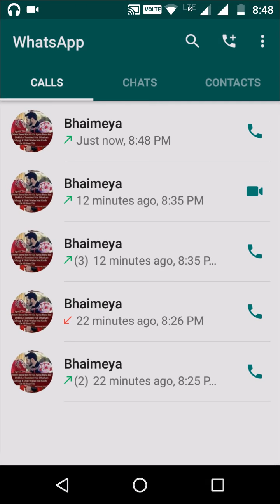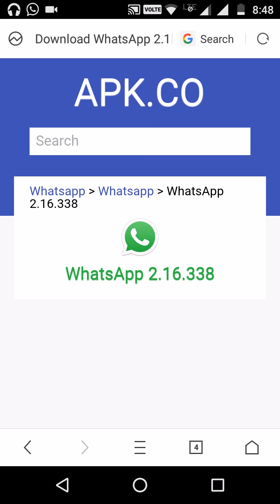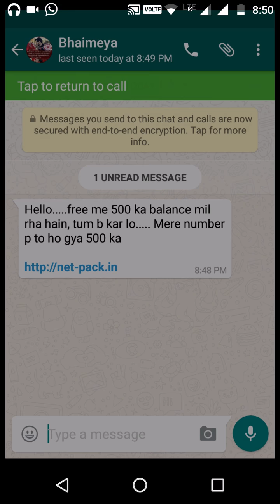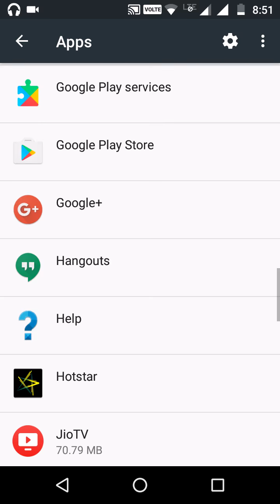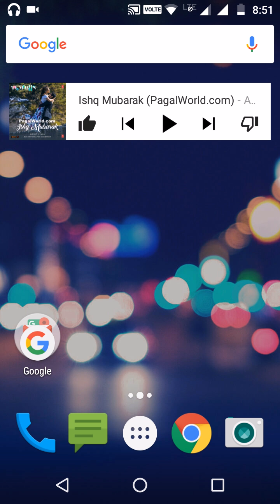whatsapp video call with live( Proof)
whatsapp video calling with live proof without any application downloading just follw my steps then you can do it so easy just you have to go in any browser and search whatsapp download 3.16.338 and after download this version application .please note don't uninstall your old whatsapp just download this version and install on your device after you seen two options there on yopur device ...voice call ...and video call. over .thanks for watching .please subscribe to my channel. and must like this video .(m.a.p)